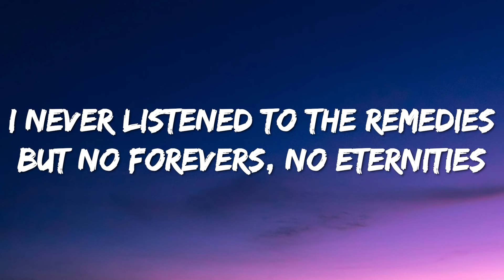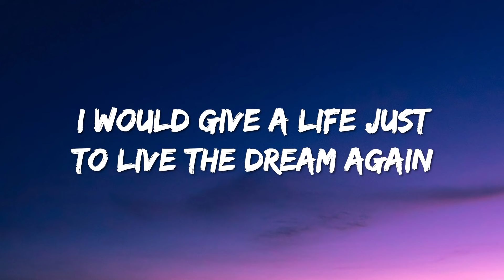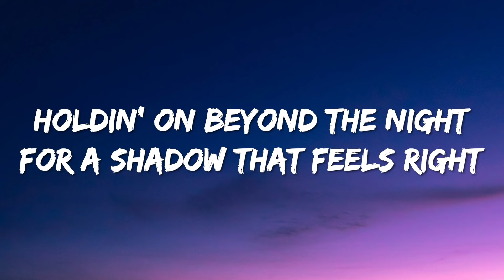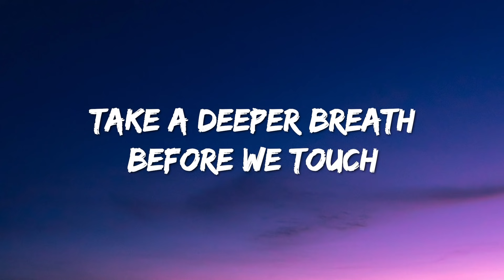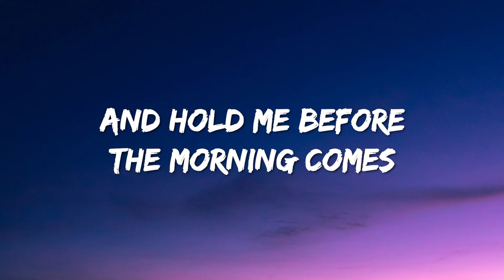Stefania - Last dance (Lyrics) Greece 🇬🇷 Eurovision 2021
Lyrics : Stefania - Last dance

[Verse 1]
My heart was born a radical
Electric and dynamical
I never listened to the remedies
But no forevers, no eternities
Holding on beyond the night
For a shadow that feels right
Holding on beyond the night to you

[Pre-Chorus]
If the dreams we made are made of fire
I would give a life just to live the dream again
If our hearts are hanging on a wire
Let's forget the world below and dance until the end

[Chorus]
Let's dancе
Our last dance
A rockin' romance
This ain't our last dance
Lеt's dance
Oh-oh-oh-ooh-ooh
Oh-woah-woah-ooh
Oh-oh-oh-ooh-ooh-ooh

[Verse 2]
My heart was born in neon lights
Floating in space like satellites
Looking for signs of life tonight
As we collide in black and white
Holdin' on beyond the night
Holdin' on beyond the night to you

[Chorus]
Let's dance
Oh, last dance
A rockin' romance
Let's dance
Oh-oh-oh-ooh-ooh
Oh-woah-woah-ooh

[Bridge]
Take a deeper breath before we touch
Running out of time, let's use it up
And hold me before the morning comes

[Chorus]
Let's dance
Oh-oh
A rockin' romance
Let's dance